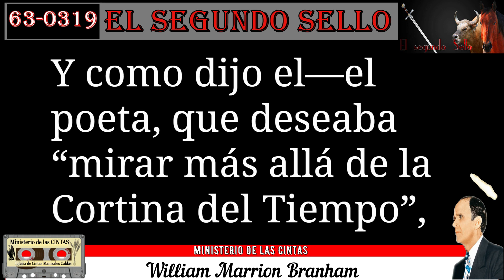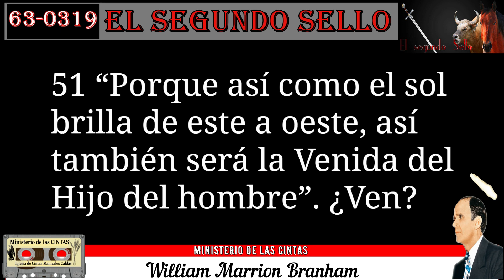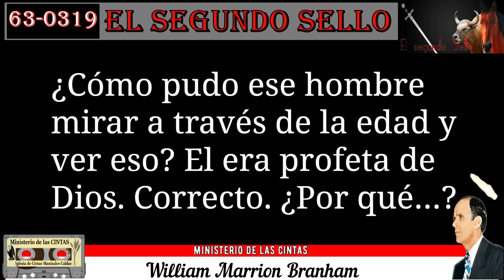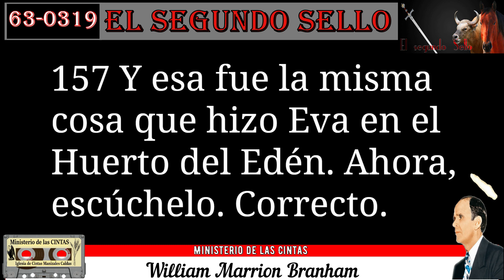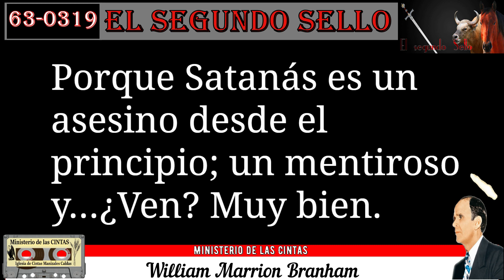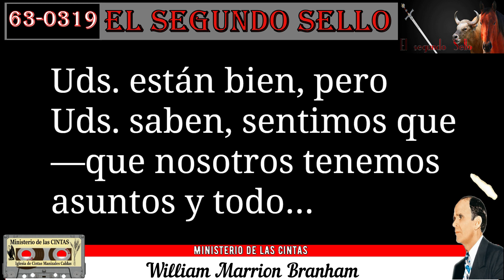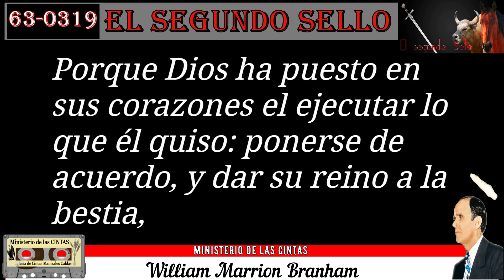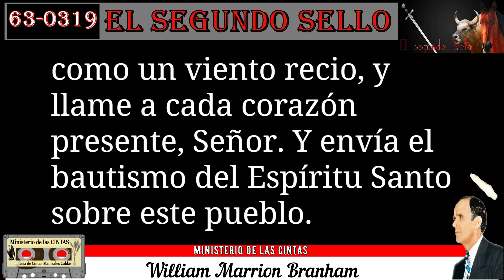63-0319 El Segundo Sello por William Marrion Branham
El Segundo Sello

Estos diez Mensajes por el Hermano William Marrion Branham fueron
predicados del 17 de marzo al 24 de marzo de 1963, en el Tabernáculo
Branham en Jeffersonville, Indiana, E.U.A., y El Séptimo Sello fue
continuado el día 25 de marzo en el Motel Sherwood. Habiendo obtenido
cintas originales más claras y más completas, presentamos estos mensajes
de acuerdo al formato actual. Se ha tomado todo esfuerzo para transferir
con toda fidelidad el Mensaje verbal de las cintas magnetofónicas a la
página impresa, y está impreso aquí sin editar por Grabaciones “La Voz de
Dios”.
Se han reservado todos los derechos de este libro. Este libro no puedo ser
vendido, reimpreso, traducido a otros idiomas, o empleado para solicitar
fondos sin el permiso exclusivo y por escrito de la Asociación Evangelística
de William Branham. Publicado en español en 2003.